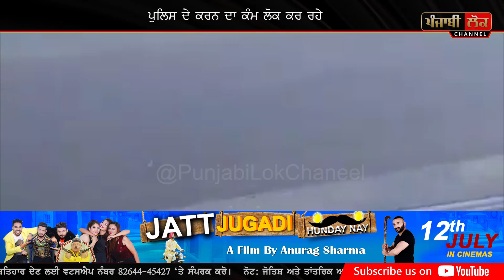ਦੁਨੀਆ ਨੂੰ ਤਬਾਹ ਕਰਨ ਵਾਲੇ ਕੋਈ ਹੋਰ ਨੀਂ ਇਨਸਾਨਾਂ ਦੀਆਂ ਸ਼ਕਲਾਂ ਵਾਂਗ ਹੀ ਦਿਖਦੇ ਨੇ, ਦੇਖੋ LIVE